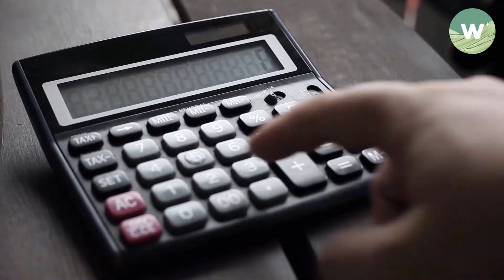⭐4次牙齿美白疗程，从$109起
⭐TeethWhite 是本地顶尖镭射冷光牙齿美白服务。TeethWhite 能让牙齿有效提高12个VITA色阶，效果立即显示。
⭐包括首次牙模定型，以达到最佳美白脱色效果

🏆🏆今天就拥有最灿烂美白的笑容
❤️单次配套，$109
❤️3次配套，$99 x 3次 = $297
❤️6次配套，$89 x 6次 = $534
❤️12次配套，$79 x 12次 = $948

🟢介绍
Wellaholic 是新加坡屡获殊荣的美容连锁机构，提供科学有效的美容护理。今天就预约您的免费咨询吧！

🟢快速链接
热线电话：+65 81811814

🟢主要服务
脱毛：采用先进的 SHR 技术，实现永久脱毛效果
塑身：非侵入式减脂和肌肉塑形
面部护理：科技驱动的肌肤再生
生发：经临床验证的脱发解决方案